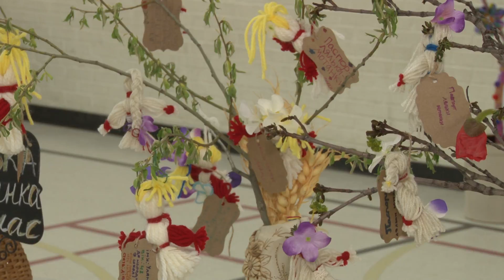May 9, 2018 — Josyf Cardinal Slipyj School Art Show — 103 — Unedited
May 9, 2018 Josyf Cardinal Slipyj School Art Show, Etobicoke, Ontario, Canada.
Unedited video.

9 травня 2018 р., виставка мистецтва в школі кардинала Йосифа Сліпого, Етобіко, Онтаріо, Канада.
Необроблене відео.

Quality and affordable video in Toronto area
Dmytro Doblevych